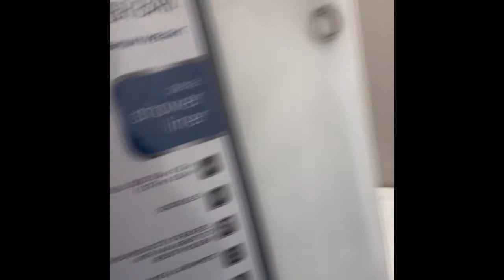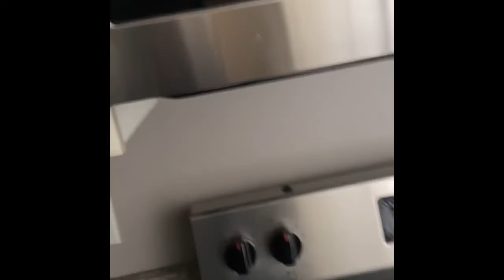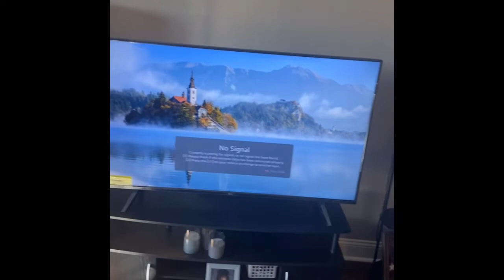Apartment Tour and Update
*Intro Music is a song called “O.P.E.N.”  By Hodgy and Alvin Risk. I found it in the iMovie app.

Let’s connect!